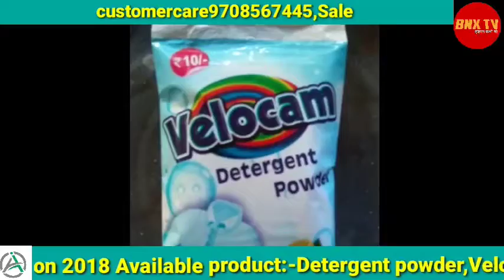देखिए दरभंगा जिला की तमाम छोटी-बड़ी खबरें एक साथ:-खबरें दिन भर। (09-10-2020)